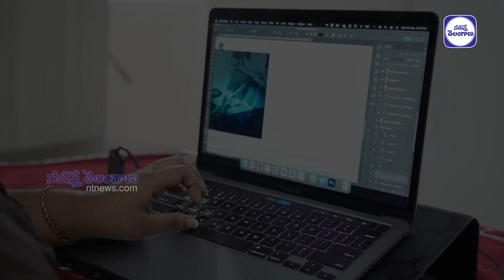Inspiring Journey of Physically Challenged Lady | The story of Meenakshi